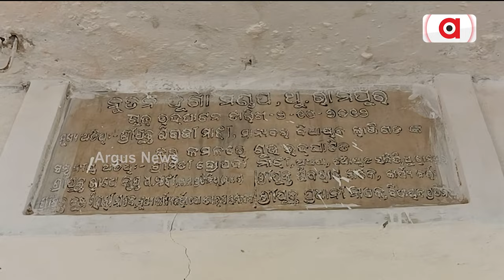୨୫ ବଛର୍ ଧରି ଅନଦେଖା କଲା ଆଘରର୍ ବିଜେଡି ସରକାର୍ | Kalahandi Bus Stand Issue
୨୫ ବଛର୍ ଧରି ଅନଦେଖା କଲା ଆଘରର୍ ବିଜେଡି ସରକାର୍ । ବ୍ଲକ ମହକୁମା ହେବାର୍ ୬୨ ବଛର୍ ଉତାରୁ ଭିଲ୍ ଅବସ୍ଥା ସମାନ୍ । ନାଇଁନ ସ୍ଥାୟୀ ବସଷ୍ଟାଣ୍ଡ, ବସ୍ ଟାକବାର ଲାଗି ଗୁଲଗୁଲା ଯାତ୍ରୀ । ଦୁର୍ଗା ମଣ୍ଡପ ବନିଛେ ଯାତ୍ରୀକଁର୍ ବସ୍ ଟାକବାର୍ ଜାଗା । କଳାହାଣ୍ଡି ଜିଲ୍ଲା ଥୁଆମୂଲ ରାମପୁରନୁ ଆସିଛେ ଅଭିଯୋଗ୍ ।